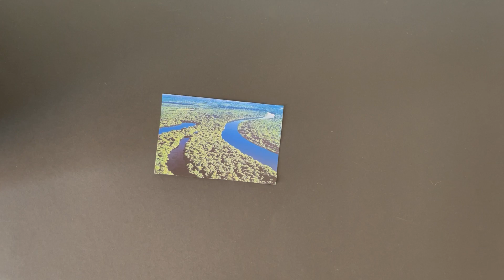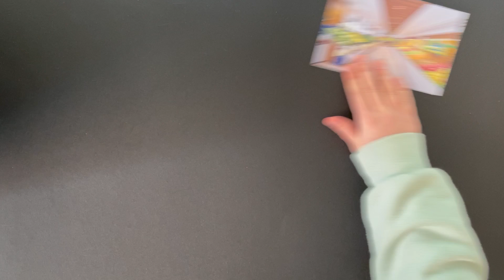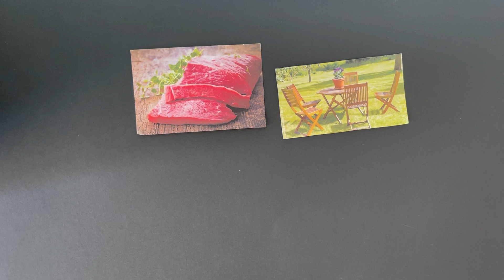Der Regenwald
Sanna